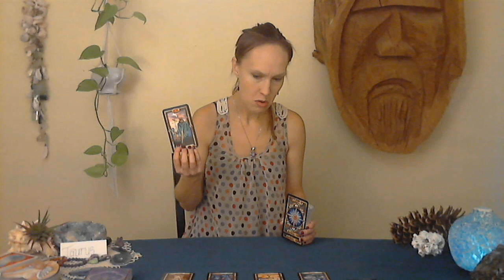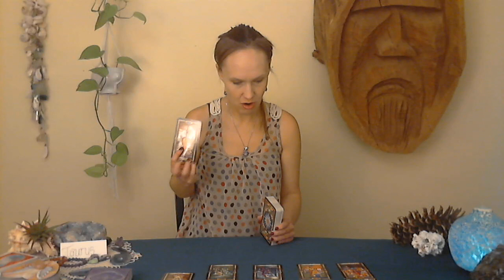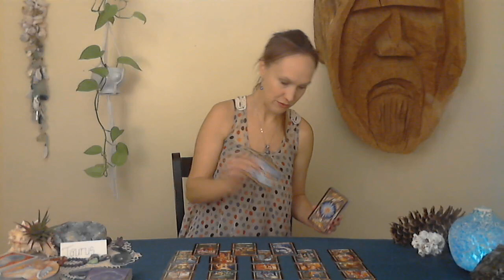Taurus-Karma is about to kick your ex in the butt for their vindictive behavior.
Hello Taurus, this is your Oct.11th read. Your angry and vindictive ex has been dragging out divorce proceedings out of spite, as you have already moved on and moved in with a new love. Well Karma sees all and she's raining down some justice and ensuring that everyone gets what they deserve.